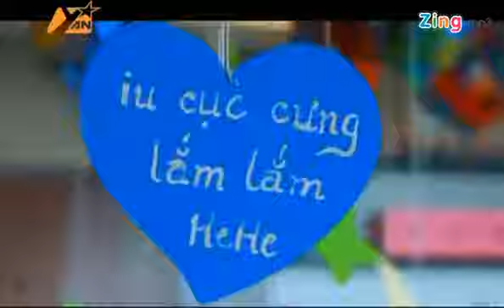Cảm Giác Lẫn Lộn - Minh Hằng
- giúp bạn không còn là thành viên của "Hội độc thân"